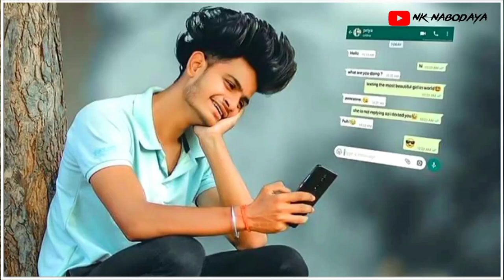kunha Kisan shayari video kishan WhatsApp status video new kishan video @kunhavideo4450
kunha Kisan shayari video kishan WhatsApp status video new kishan video ‎@KUNHA VIDEO

🥀Kunha kisan shayari video new status video kisan shayari WhatsApp video@NKNabodaya

Maahir YouTuber. Jaa maa samlei 🙏